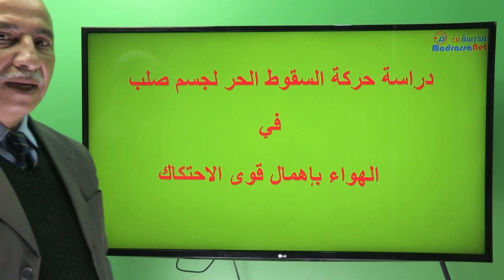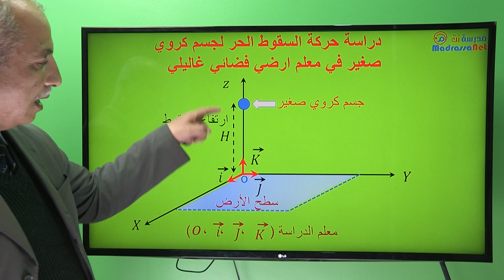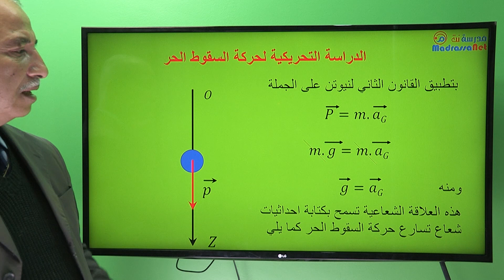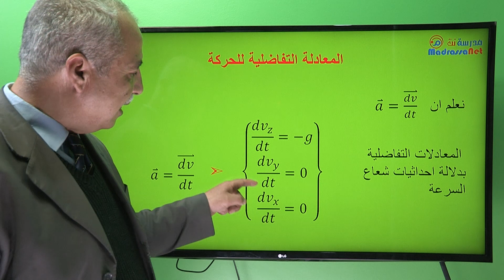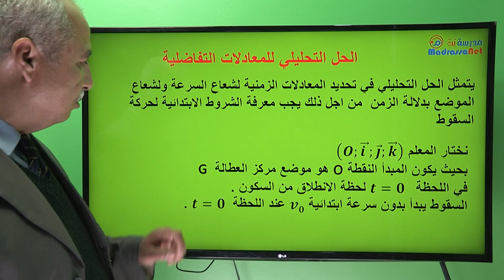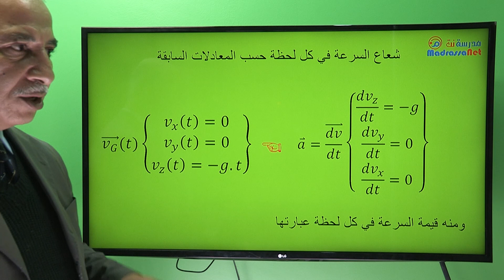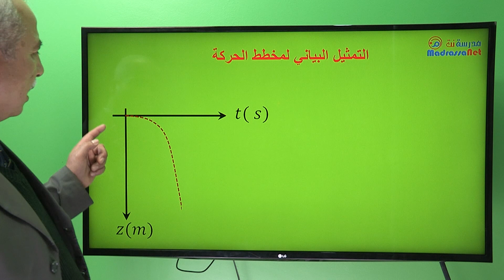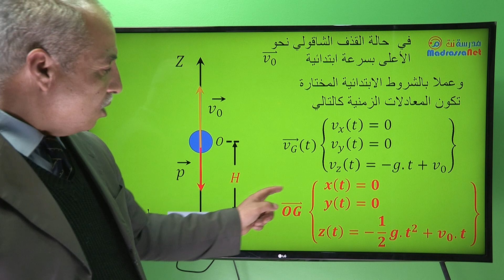تطبيقات حول قوانين نيوتن ـ حركة السقوط الحر لجسم صلب في الهواء بإهمال قوى الاحتكاك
الفيزياء للسنة الثالثة ثانوي bac 2019